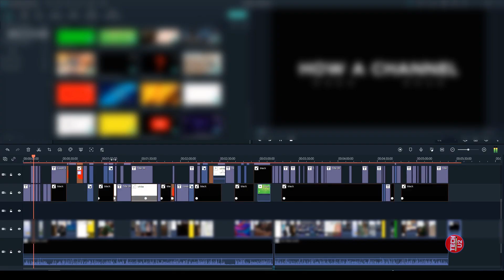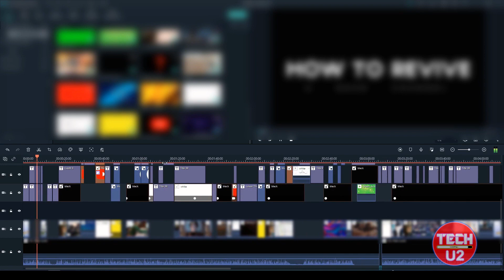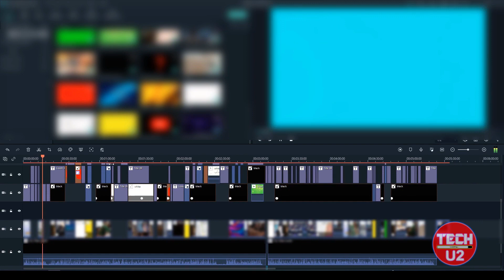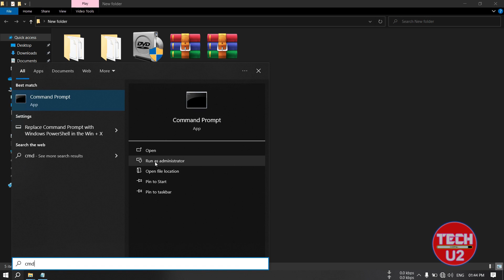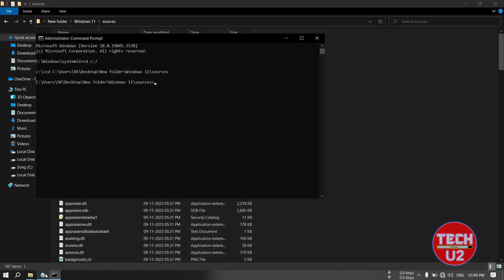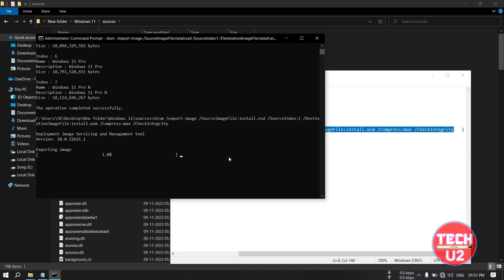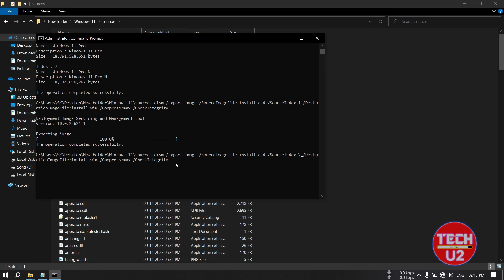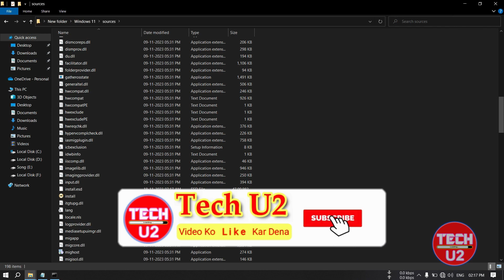How To Convert ESD TO WIM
About This Video:- Es video mai aap Windows 10 ya 11 ke " Install.esd " file ko " Install.wim " mai kaise Convert karoge wo Bataya Hu. Umeed karta Hu video Appko Pasand Aaye.
Cmd Code:-

1. cd c:/ (press enter)

2. cd (location)(install.esd ka location and press enter)

uske baad

1st.type this:-    (  dism /Get-WimInfo /WimFile:install.esd   )

2nd:-   (    dism /export-image /SourceImageFile:install.esd /SourceIndex:1 /DestinationImageFile:install.wim /Compress:max /CheckIntegrity   )